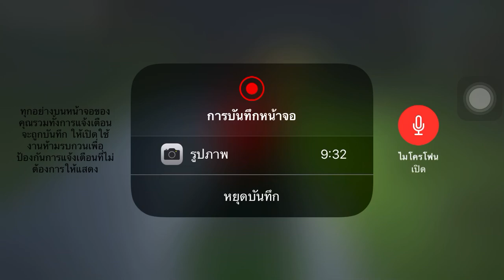เริ่มลาดยางแล้วว | Construction Simulator 3